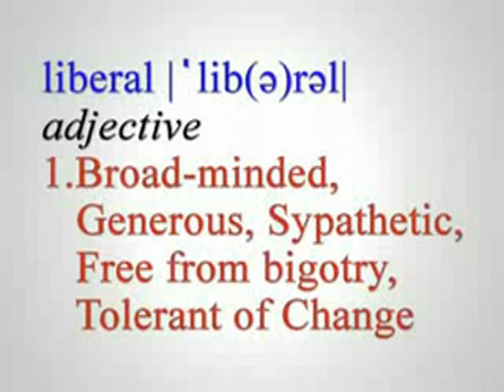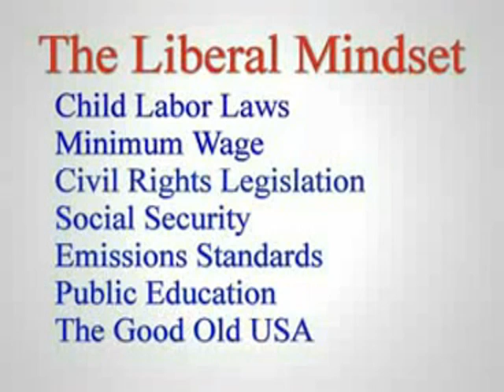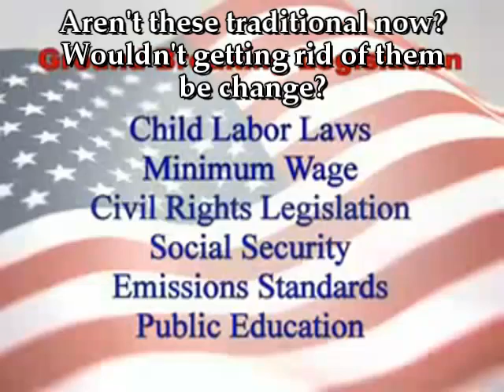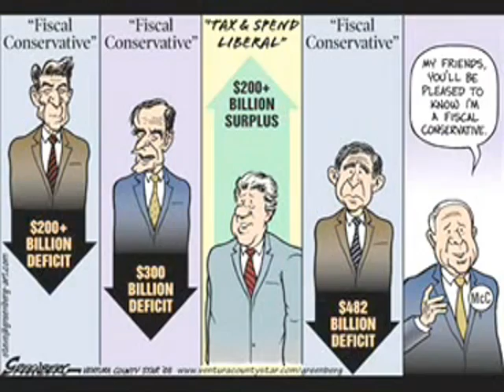America's Political False Dichotomy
Response to a video that shows quite clearly the false dichotomy both conservatives and liberals use to trick the American people into keeping them in power.

FDA deaths:
Low estimate: Robert Goldberg of Brandeis University: "By a conservative estimate, FDA delays in allowing U.S. marketing of drugs used safely and effectively elsewhere around the world have cost the lives of at least 200,000 Americans over the past 30 years."
High estimate: Dr. Mary J. Ruwart, former pharmaceutical research scientist for Upjohn: "The amendments probably saved as many as 40,000 lives by improving drug safety, but the longer development times caused about 4.7 million premature deaths due to delayed introduction of lifesaving drugs."

Literacy: "The school system remained largely private and unorganized until the 1840s. In fact, the first national census conducted in 1840 indicated that near-universal (about 97%) literacy among the white population had been achieved."